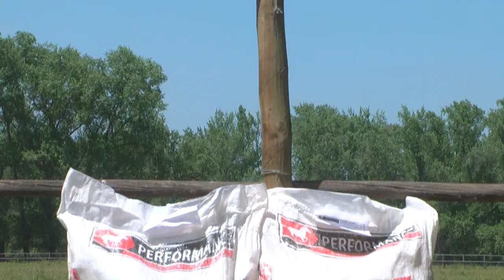SELLO DE RAZA CABALLOS CHILENOS auspiciador performance.mpg